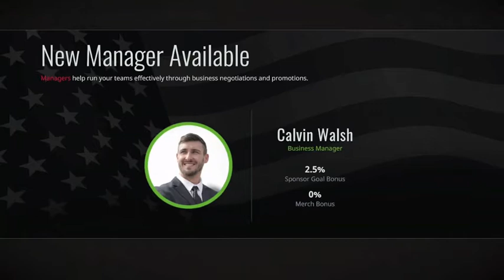Still Struggling to Finish Off Races (Street Stock) - Tony Stewart All-American Racing (Season 1)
This has been the most abysmal season that I have ever been through.  I can not even find a dirt car setup that works to my liking.  Oh well, I am not going to give up on this dirt team and will keep fighting.

N2SC4R
WhatiFRacing
RealRadman
WindVow8820

Photo Credits:  tonystewartgame.com (Tony Stewart All-American Racing Logo)